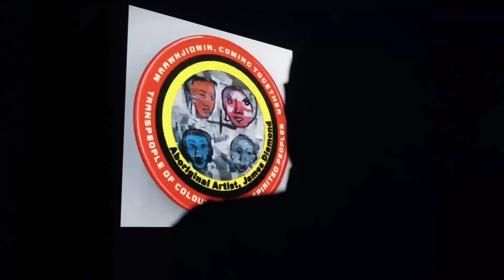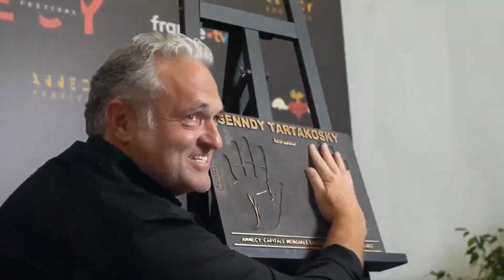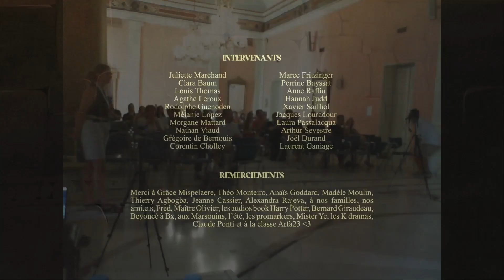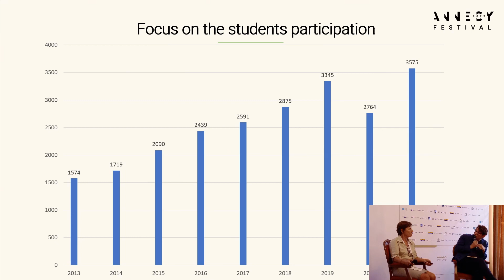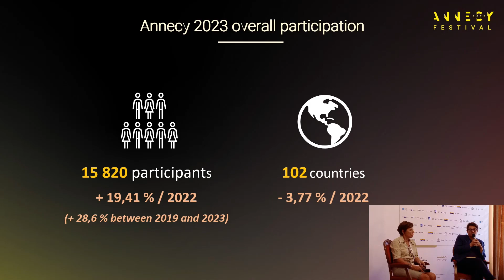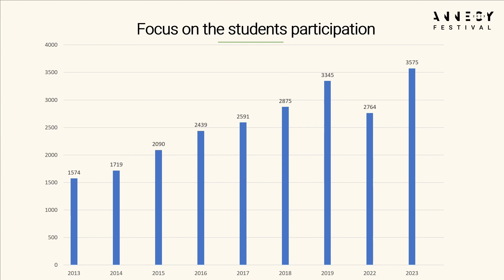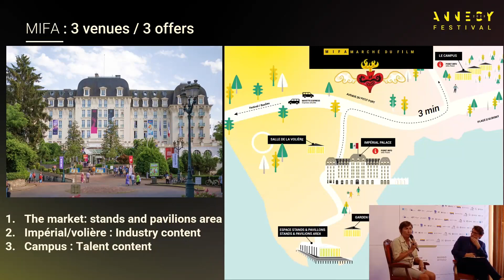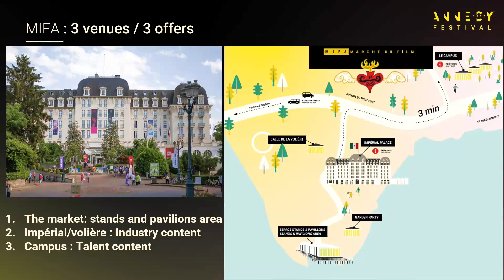ANIMASYROS Agora 2023 - Day 4 - Annecy Festival, MIFA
Agora Presentation
Mickaël Marin - CEO-CITIA
Veronique Encrenaz - Head of MIFA
With the support of Institut Français de Grèce